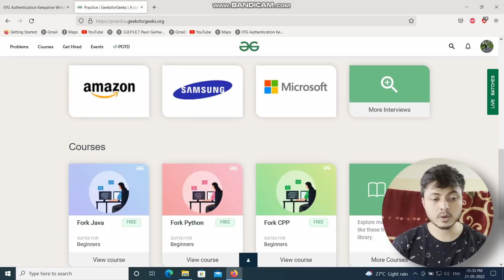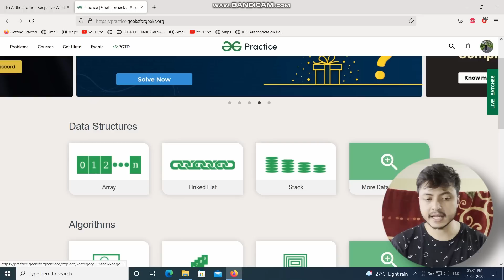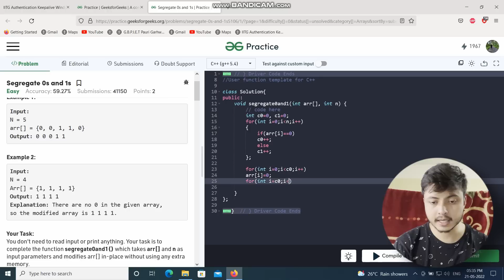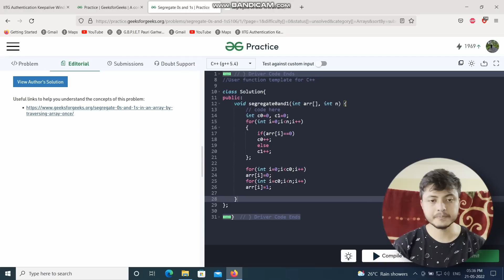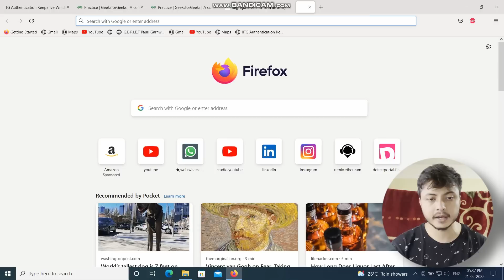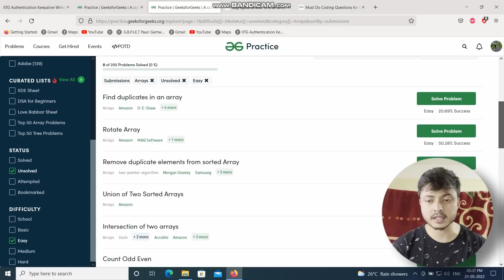Best Free way to learn DSA in 2022 | Placement Series | Part 01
I have started a new series of video, where I am sharing all my strategies to crack Product based companies. I will share all the free resources which are available on internet. My aim is to help student community and I will share only those things which I have personally used. Data Structure and Algorithm , projects, system design, subject knowledge and many more.

c++: @cbysaurabhshuklasir32 @CodeWithHarry
java: @javabysaurabhshuklasir3459